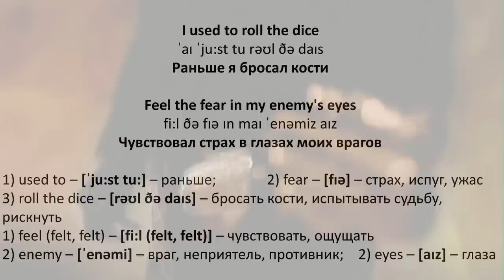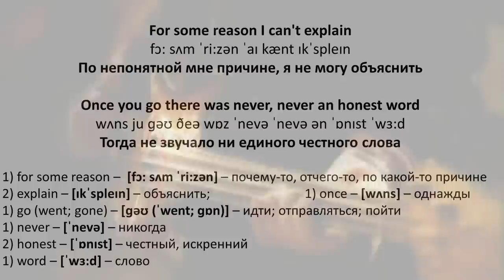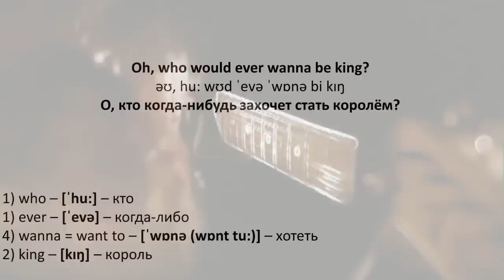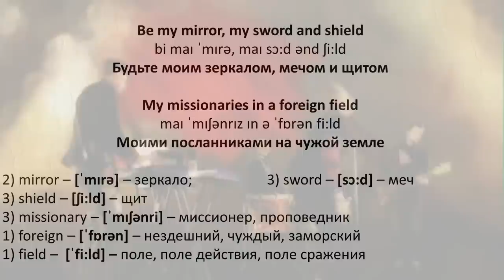Coldplay - Viva La Vida - текст, перевод, транскрипция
Текст песни: Viva La Vida

Once you go there was never

Revolutionaries wait
Oh, who would ever wanna be king?

(x2) I hear Jerusalem bells are ringing

But that was when I ruled the world (/x2)